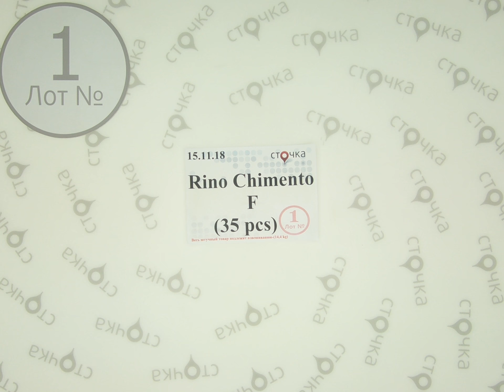Rino Chimento F**1, сток одежда оптом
Rino Chimento F (лот №1)
Женский элегантный микс (сток )
Страна: Италия
Демисезон
Цена за мешок: 531,3 евро
Цена за ед.: 15.18 евро
Кол-во в мешке, шт.: 35